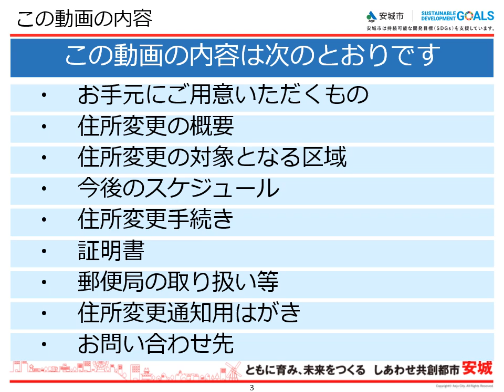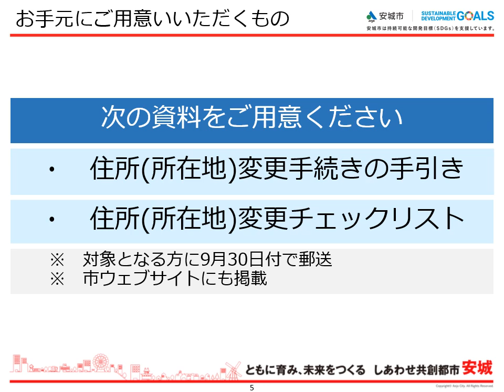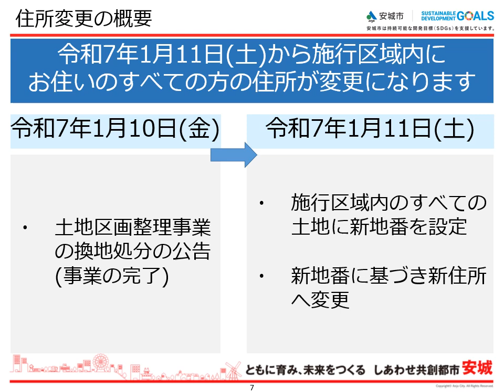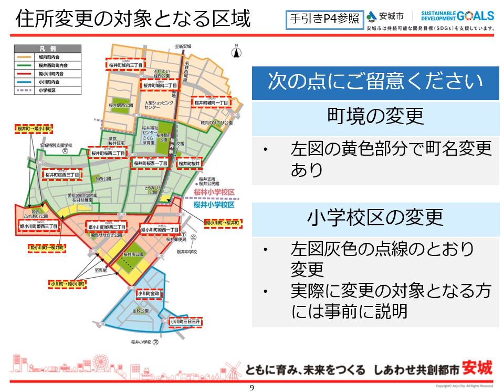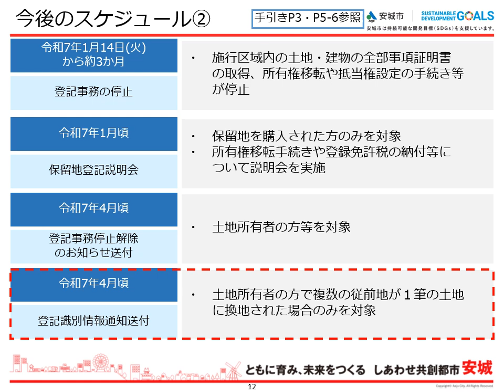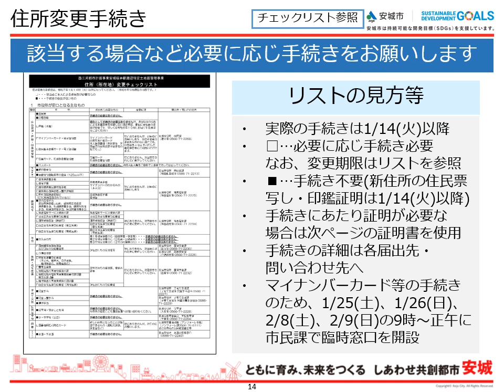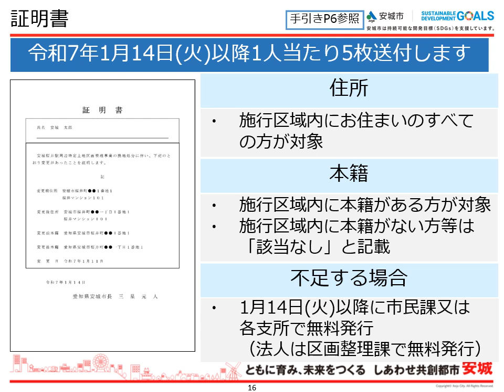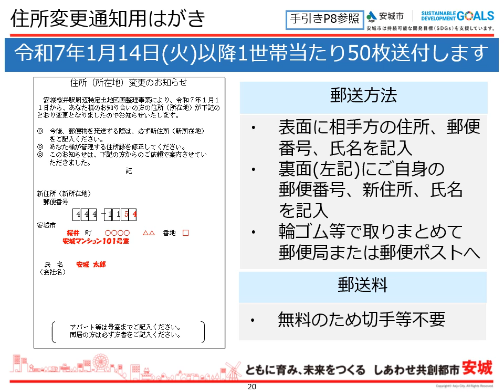西三河都市計画事業安城桜井駅周辺特定土地区画整理事業の換地処分（事業の完了）に伴う住所変更について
名鉄桜井駅周辺で行われておりました土地区画整理事業の完了に伴い、令和７年１月１１日（土）から、施行区域内にお住いのすべての方の住所が変更されますので、ご説明いたします。